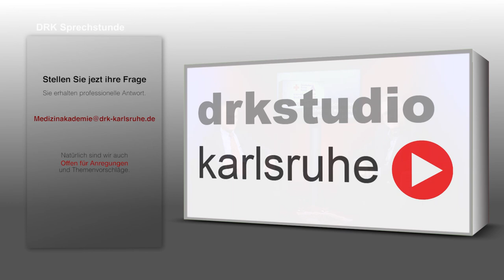Schwindel - Ursachen und wann man zum Arzt gehen sollte I Prof. Dr. med. Michael Fetter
1901- "Schwindel bezeichnet ein breites Spektrum an Symptomen, die zuerst einmal abgefragt werden müssen", so Prof. Dr. med.. Michael Fetter, Chefarzt der Neurologie im SRH Klinikum in Karlsbad-Langensteinbach. Schwindel kann vielfältige Ursachen haben und verschiedene Begleiterscheinungen mit sich bringen: Benommenheit, Unsicherheit beim Gehen, das Gefühl, dass alles sich dreht, einem der Boden unter den Füßen weggezogen wird, Sehstörungen oder aber z. B. auch Übelkeit. Der häufig kurzzeitig auftretende Drehschwindel ist meist harmlos, allerdings kann er auch zu chronischem Dauerschwindel führen oder auf lebensbedrohliche Erkrankungen hindeuten wie bspw. Herzrhythmusstörungen oder einen Schlaganfall. Schwindel in Kombination mit Bewusstseinsstörungen oder Lähmungserscheinungen sollten in jedem Fall von einem Arzt untersucht werden!

Über mindestens zwei DRK-Sprechstunden im Monat, bzw. jeden zweiten Montag dürft ihr euch über ein neues Video von uns freuen!